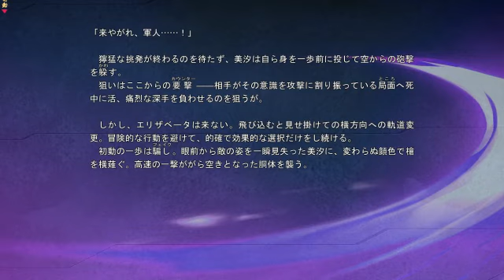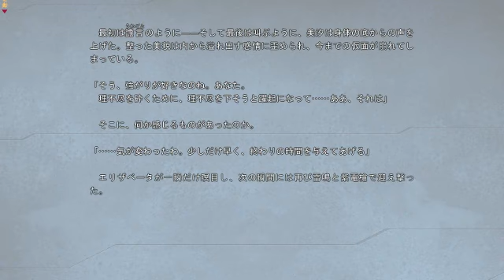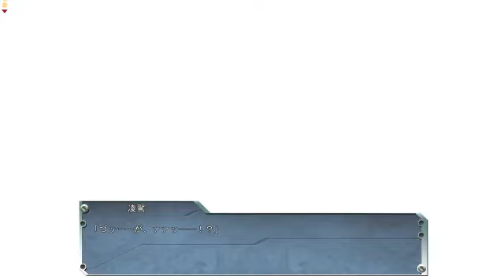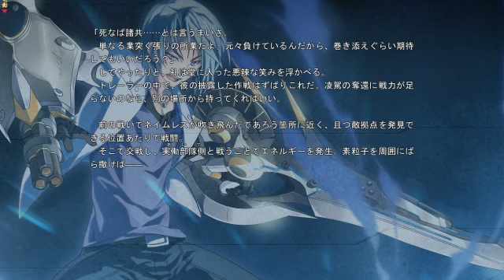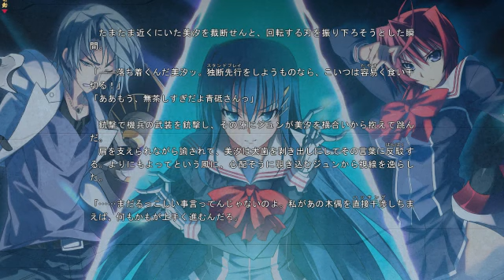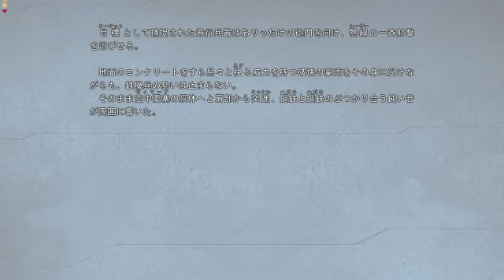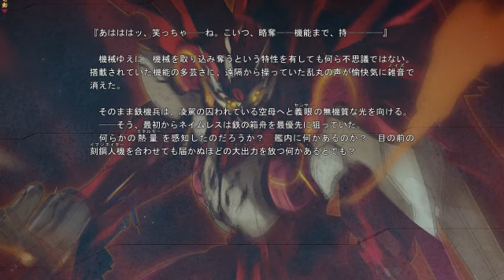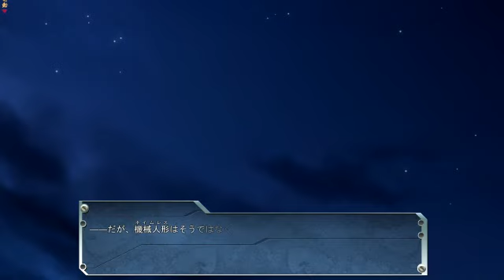[Let's Play] Zero Infinity -Devil of Maxwell- #50 [PC]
New video !

Dissidia 012: You can get most of the mods I use here, also feel free to check Krauss's channel for similar files (Mediafire).

VRChat: Regarding the avatar videos, remember that I am only the person who films the avatar, and not the one who uses it. So thank you for not asking me where it comes from, the comment will be deleted immediately. This channel is reserved, concerning VRChat, for showcases for personal purposes.

Avatars, however, are for the most part public avatars.

Regarding the mods, my showcase videos have no real purpose to share the files, they are simple showcases and not sharing (apart from Dissidia above), so please don't ask me for the files, I won't give them away.